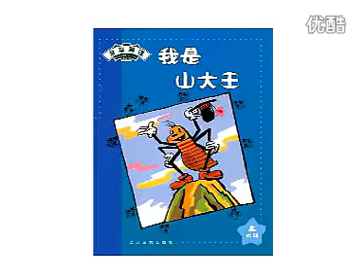I can read Chinese Level 3-33 山大王 King of the mountain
Level 3 Chinese reading for kids